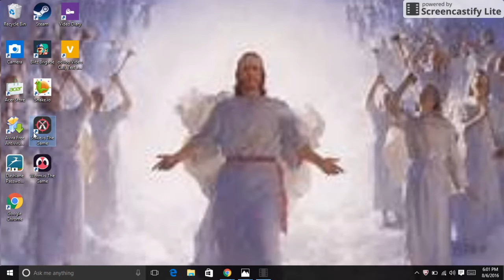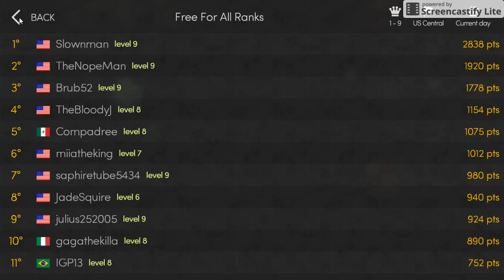strike.is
one of the best of the .io/.is best games ever strike is basicaly agair.io with wepons there areactually levels online modes and guns custome games add frinds invite or join lobby 1 ofthe best .io/.is games i ever played